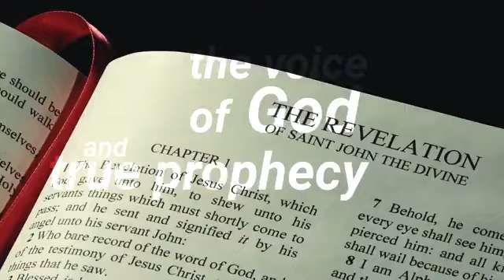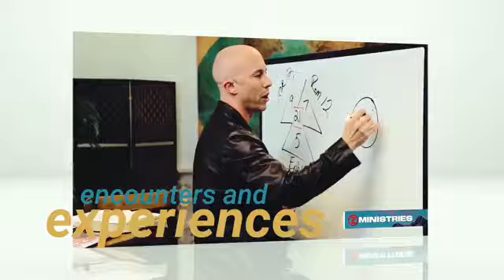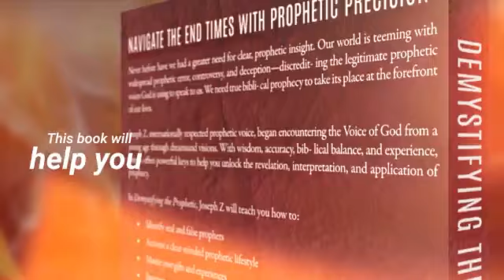How to Live According to the Spirit w/ Pastor Bob Yandian!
“Blessed is the nation whose god is the Lord”.

Learn how to live according to the Holy Spirit in today’s live broadcast, as Joseph Z and Pastor Bob Yandian provide insights into living in a chaotic world. Pastor Bob instructs that we need a natural and spiritual change; calling us to remember that we did not put our nation together, but God did, and He used men who made themselves available to achieve this. On the heels of this, we need men who value morals and are ready to make sacrifices for change to put our nations in order. He makes us understand that nothing is wrong with Christian nationalism because God wanted it that way until the incident with the Tower of Babel happened that led to division. However, respect should be accorded to the different nations of this world because God designed it to be so. Unfortunately, the enemy infiltrated God’s plan to attack other countries because of love for money.

Pastor Bob also reveals that world peace is possible but it will take our Lord Jesus Christ to achieve it; in the meantime, we won't have it and must guard ourselves with weapons of defense against confrontation. He further explains that until Jesus comes, there will be wars and rumors of wars until Jesus comes because He is the only one who can put an end to them. Interestingly, he discloses there’s a proper way to separate Church and State because we wouldn't want a state run without God; therefore it’s ideal for the church and state to work together with good people running the nation. He insists that we need moral people in government, to strive for unity and for the proper things to be done.

Further, he discloses that the church can respond to global tyranny by getting Christians involved in warfare, and for more Christians to understand the bible in the military. On the other hand, Joseph observes that the church’s silence over the UFO and strange occurrences may be leading to the increase of demonic activities in our physical world. He also discloses that humans are not destined to live in heaven forever, because we’re terrestrial beings and God made us with the special purpose of living on earth. In addition, Pastor Bob prays that we rest on the peace of God that passes all understanding, rising above fear in this world filled with so many fearful events.

Timestamps:
0:00 Introduction
02:02 Blessed is the Nation whose god is the Lord
05:38 Christian Nationalism: What You Need to Know
08:38 Why Immoral Nations Attack Other Nations
09:14 Is World Peace Possible?
11:14 Separation of Church and State
13:36 How Should the Church Respond to Global Tyranny?
18:30 The Church’s Responsibility
19:49 Are We Destined to Live in Heaven?
23:55 Prayer: Conclusion